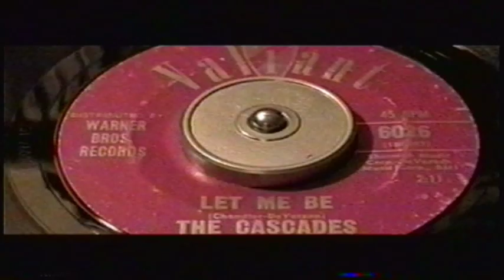THE CASCADES - LET ME BE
Flip Side To Rhythm Of The Rain 1963